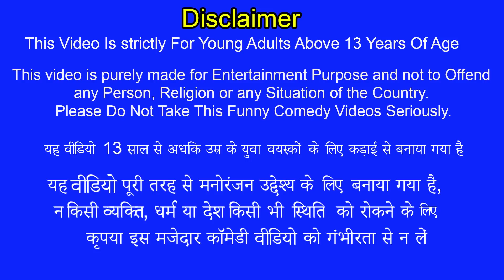जादुई आलमारी Magical Almirah Funny Vide in Hindi Comedy